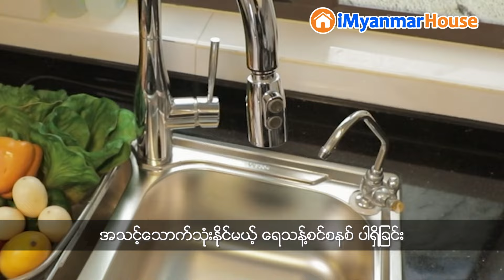✨တောက်ပတဲ့အဆင်းသဏ္ဍာန်နဲ့ ✨မြစ် (၃) စင်းဆုံရာမှာတည်ရှိတဲ့ Emerald Bay River Side အဆင့်မြင့်ကွန်ဒို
🏢 ကွန်ဒိုတိုက်တာ ပေါများလှတဲ့ ရန်ကုန်မြို့ကြီးထဲ
သဘာဝတရားကသာ High Luxury အစစ်ပါပဲ… 🌴🌊

စိတ်ပင်ပန်းမှုမှန်သမျှကို စက္ကန့်ပိုင်းအတွင်း လွှင့်ထုတ်နိုင်မယ့် အဆုံးမရှိ မြစ်ပြင်ရဲ့ Full Sight မြင်ကွင်း
လတ်ဆတ်တဲ့ ပင်လယ်ရနံ့နဲ့ နိုးထရမယ့်မနက်ခင်း
သင်တွေ့ဖူးသမျှထဲ Luxury & Security အမြင့်ဆုံးခံစားမှုကိုပေးမယ့် တစ်ခုတည်းသော Emerald Bay ကွန်ဒိုအရောင်းဖွင့်ပါပြီ 📢

🙌 Emerald Bay ကွန်ဒိုဟာ သာကေတ၊ ရှုခင်းသာလမ်းမကြီးပေါ်မှာတည်ရှိပြီး ရန်ကုန်မြို့လယ်ကောင်သို့ ၁၅ မိနစ်အတွင်းရောက်နိုင်တဲ့ ကောင်းမွန်တဲ့ Location ကို ပိုင်ဆိုင်ထားပါတယ်။
🙌 ရန်ကုန်မြို့ရဲ့ ဘယ်မှာမှမရနိုင်တဲ့ မြစ် (၃) ခုဆုံရာ view ကို မိမိကွန်ဒိုအခန်းကနေ တွေ့မြင်နိုင်တာမို့ ရှားပါးလှတဲ့မြစ်ကမ်းအရသာကို ဘဝတစ်သက်တာ ခံစားရနိုင်မှာဖြစ်ပါတယ်။
🙌 ပိုင်ဆိုင်မှုအတွက် စိုးရိမ်စရာမလိုအပ်အောင် ဂရန်မြေပေါ်မှာ Tower (၁၁) လုံး တည်ဆောက်မှာဖြစ်ပြီး မြေအချိုးကျပိုင်ဆိုင်ခွင့် အမည်ပေါက် Owner Book ရရှိမှာလည်း ဖြစ်ပါတယ်။
🙌 ကွန်ဒိုအခန်းများကို 520 sqft မှ 1600 sqft အထိ အကျယ်အဝန်းအစုံရွေးချယ်နိုင်ပြီး အိပ်ခန်း (၁) ခန်းမှ (၄) ခန်း အထိ ကြိုက်နှစ်သက်ရာ ဝယ်ယူနိုင်မှာဖြစ်ပါတယ်။
🙌 အိမ်ရာဝင်းအတွင်း Commercial Centre တွင် ရုပ်ရှင်ရုံ၊ Supermarket၊ Sky Garden အထိပါဝင်တာကြောင့် ကွန်ဒိုဝင်းအတွင်းမှာတင် အပန်းဖြေနိုင်ပြီး မြစ်ကမ်းအလှကို လုံခြုံအေးချမ်းစွာ အနီးကပ်ကြည့်ရှုနိုင်မယ့် Special Facilities များရရှိခံစားနိုင်မှာဖြစ်ပါတယ်။
🙌 မီတာ ၁ သောင်းကျော်အကျယ်ရှိတဲ့ လှပသောပန်းဥယျာဉ် ၊ ညမီးအလင်းပြေးလမ်း ၊ သဘာဝမြစ်ကမ်းအလှရှုခင်း ၊ ခေတ်မီလှပသောရေကူးကန် ၊ စနစ်ကျကောင်းမွန်သည့် အားကစားခန်းမ ၊လှပသန့်ရှင်းသည့် ကလေးကစားကွင်း ၊ တန်းနစ်ကွင်း
၊ ဘတ်စကတ်ဘောကစားကွင်း ၊ အသင့်သောက်သုံးနိုင်သည့်ရေသန့်စင်စနစ် ၊ ၂၄ နာရီလုံခြုံရေး ၊ မူကြိုကျောင်း ၊ ဓာတ်လှေကား ၊ လုံလောက်သည့်ကားပါကင် စတဲ့ Facilities အကုန်ပါဝင်ပါတယ်။

🍀 ဝန်ဆောင်မှုပေးအပ်တဲ့နေရာမှာလည်း Housekeeping Service , Gardening Service, Engineering Service အစရှိသော Five Star Service များဖြင့် ဝန်ဆောင်မှုပေးအပ်သွားမှာဖြစ်ပြီး ဧည့်ကြိုဝန်ဆောင်မှု နှင့် Security Service တို့လည်းပါရှိပါဦးမယ် 💯

အရောင်းပြပွဲ အစီအစဉ်
📅 17 & 18 August 2024 (စနေ ၊ တနင်္ဂနွေ)
⏰ 9 AM to 5 PM
🏣 Emerald Bay Sales Gallery
ရှုခင်းသာမြို့ပတ်လမ်း ၊ Yangon Water Boom အနီး

(အသေးစိတ်သိရှိလိုပါက အထက်ပါဖုန်းနံပါတ်များကိုလည်း ရုံးချိန်အတွင်း ဆက်သွယ်မေးမြန်းနိုင်ပါတယ်)

iMyanmarHouse.com
မြန်မာနိုင်ငံသားတိုင်း အိမ်ပိုင်ဆိုင်နိုင်စေရမည်။